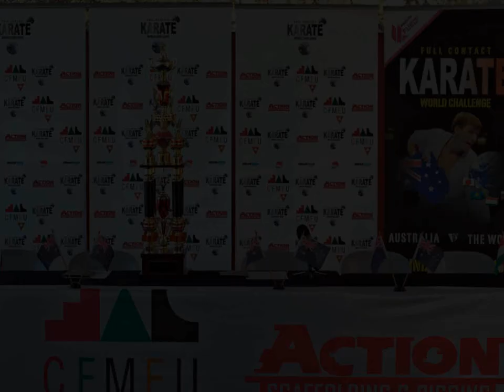Karate World Challenge 2011 Photo Slideshow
Karate World Challenge 2011 was held on Sun, 8th August in Sydney, Australia.